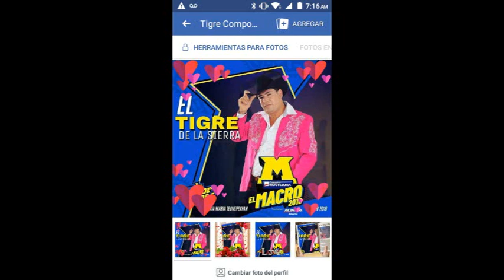Jose El chepo de durango y Tita la de amacueca - El tigre de la sierra